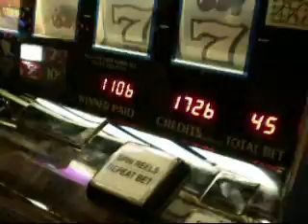video that has no meaning at all